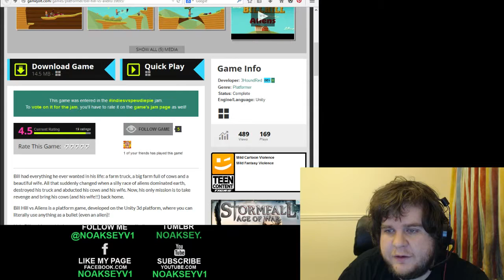IndievsPewdiepie Play through of Bill Hill Vs Aliens - 3 / 3